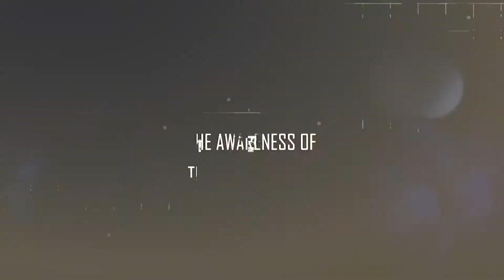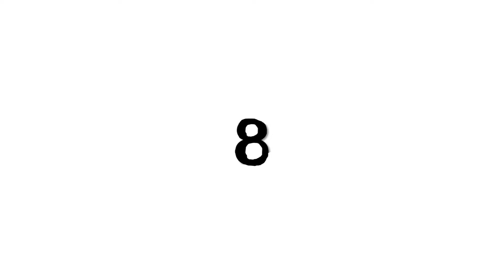AMAZING FACTS about PLANTS (New facts never seen before)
Facts about plants! Did you know these amazing facts about plants? Interesting facts about plants.

Occhiolism
[noun] - the awareness of the smallness of your perspective, by which you couldn’t possibly draw any meaningful conclusions at all, about the world or the past or the complexities of culture, because although your life is an epic and unrepeatable anecdote, it still only has a sample size of one, and may end up being the control for a much wilder experiment happening in the next room.